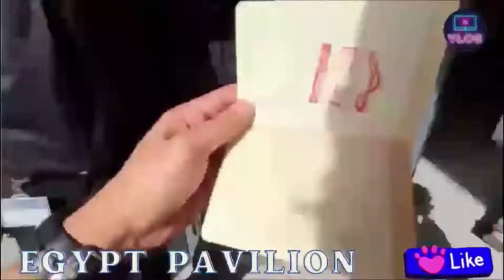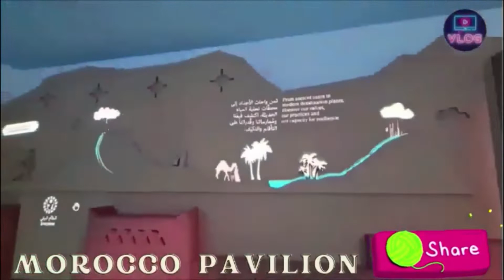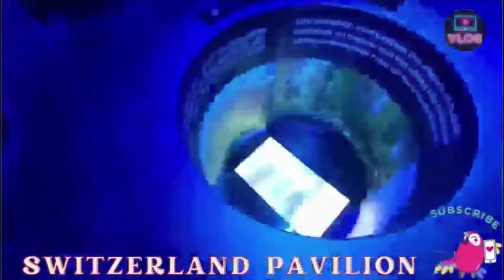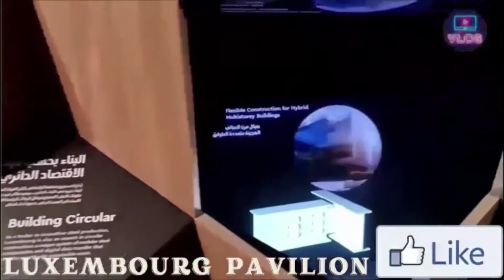TOP 6 PAVILIONS IN OPPORTUNITY DISTRICT AT EXPO 2020 DUBAI...!!! II AmazingTubers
Dear viewers,
We welcome you all to our channel.My name is Abhina Dennis and my bro's name is Alvin Dennis.We upload videos every week and not only that due to the present situation of COVID-19 we are also providing you the latest updates of COVID-19 every week.
If you want to communicate with us you can visit our